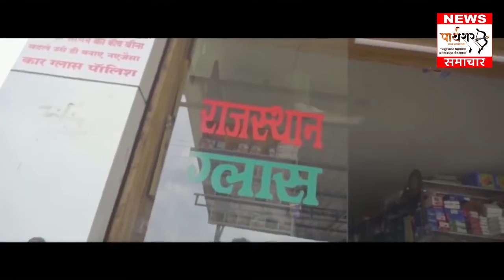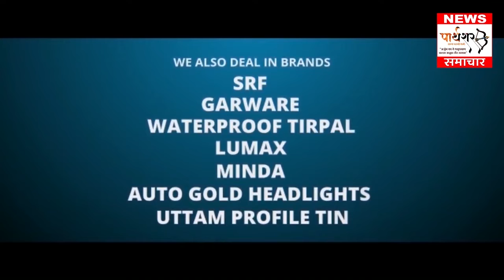आज दिनांक की बड़ी खबरे ..पार्थशर समाचार